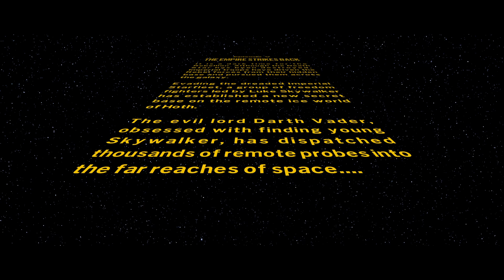LEGO Star Wars: The Skywalker Saga part 8